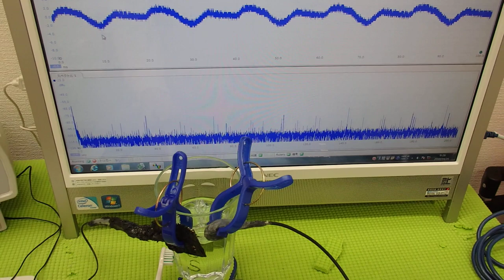非線形振動（叩く・・・）を利用した超音波制御